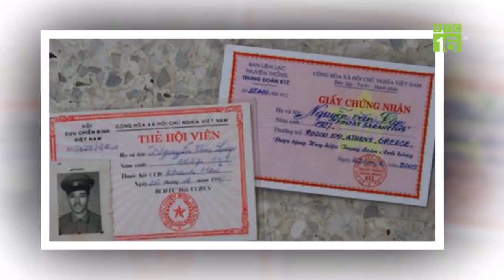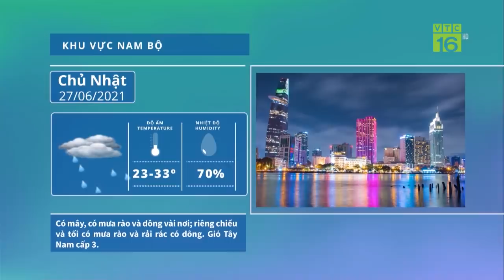Không bán được gà, nông dân Đông Nam Bộ đứng trước nguy cơ treo chuồng | VTC16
VTC16 | Gần 1 tháng nay, sau khi TPHCM thực hiện giãn cách xã hội để phòng chống dịch Covid 19, các trường học, bếp ăn tập thể bị đóng cửa khiến lượng tiêu thụ giảm. Người chăn nuôi gà công nghiệp vì thế rơi vào cảnh 1 cổ 2 tròng, khi vừa phải gồng mình cõng phí thức ăn ngày một tăng, vừa chịu thua lỗ do không bán được gà. Nhiều nơi, nông dân đã phải giảm đàn hoặc treo chuồng.